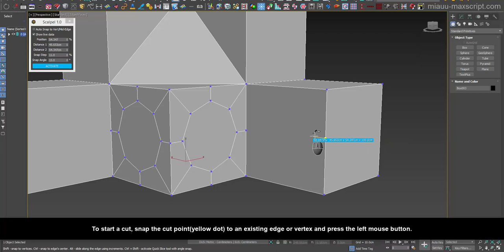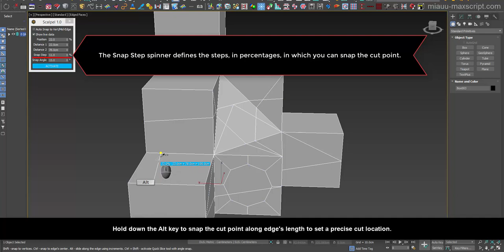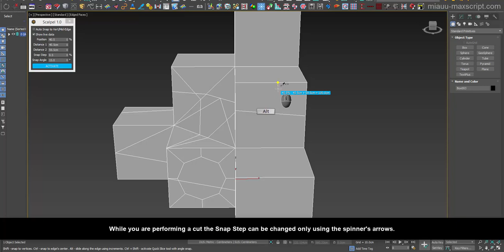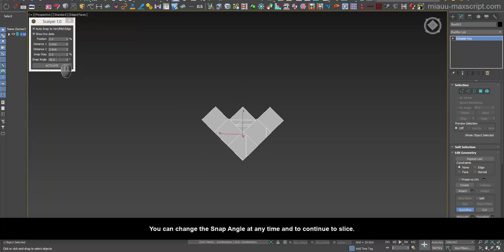miauu's Scalpel 1.0